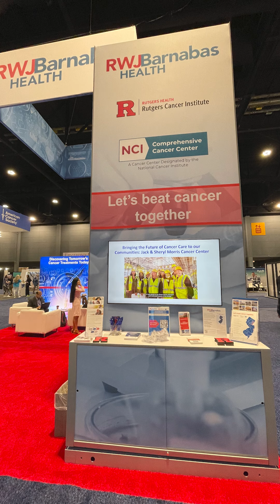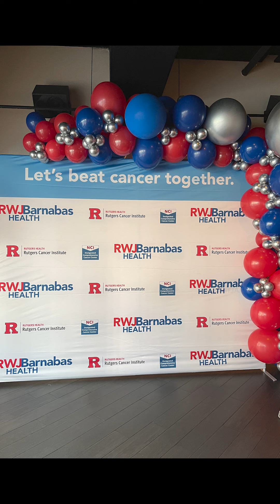ASCO Reel 2024 - Rutgers Cancer Institute & RWJBarnabas Health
Rutgers Cancer Institute & RWJBarnabas Health attended the American Society of Clinical Oncology Annual Meeting, representing New Jersey's only NCI-designated Comprehensive Cancer Center with 49 presentations.